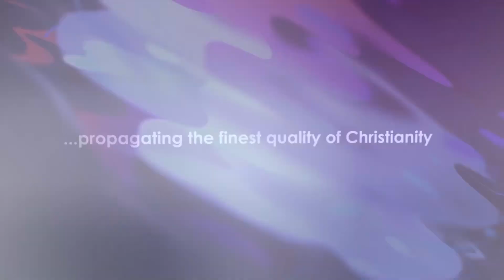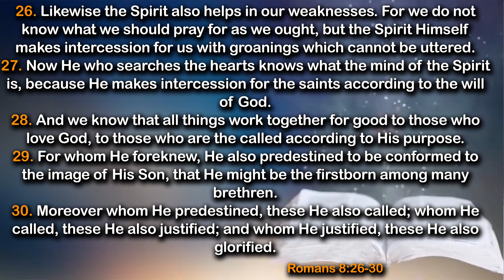It Shall All Turn Out Fine- Daily Devotional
In today's devotional, we shall be sharing truth on:👇

It Shall All Turn Out Fine

🕵🏾 Key Points:
🔎 Let us pray for divine visitation both on our church and upon our nation
🔎 God keeps covenants
🔎 Your day is coming